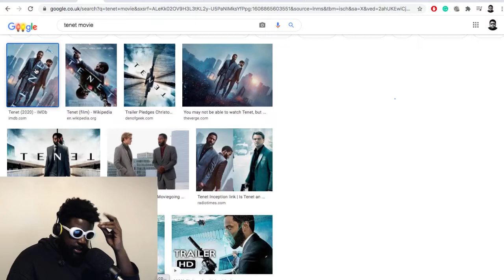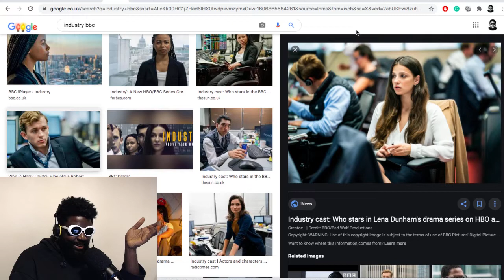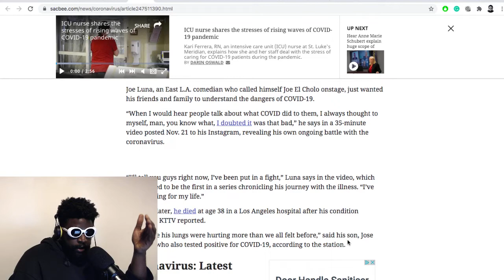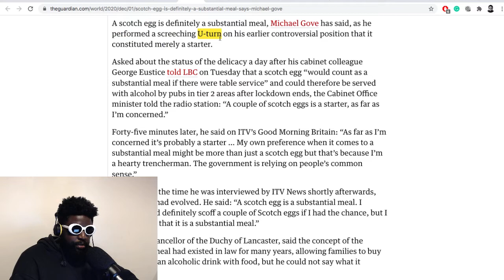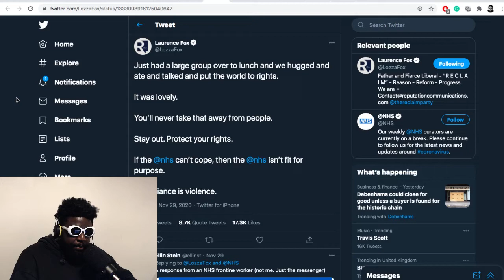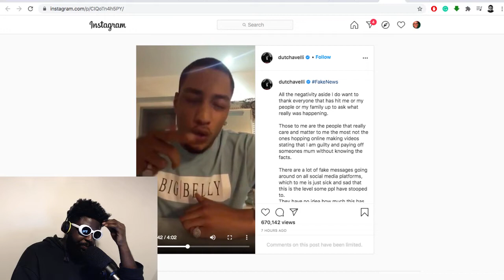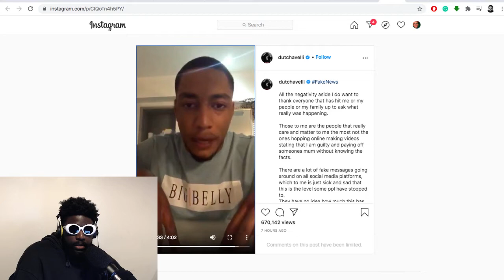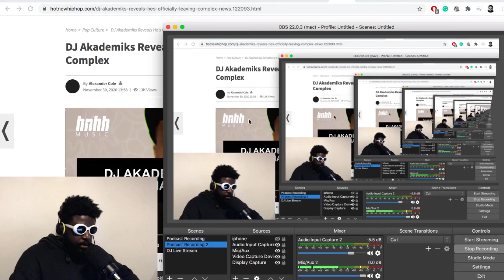The Agostinho Zinga Show #404 | Extraordinary Circumstances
Agostinho rambles about Hungarian politicians, 'Tenet' movie review, Industry on BBC/HBO, covid fear-mongering, scotch eggs debacle, Laurence Fox, Dutchavelli speaks out, DJ Akademiks leaves Complex and more...

TIMESTAMPS BELOW

0:00 Intro
16:41 ‘Tenet’ movie review
22:34 'Industry' on BBC iPlayer / HBO
28:51 Anti-Gay Hungarian Politicians Resigns
46:09 Life After Lockdown In England and Scotch Eggs...
01:00:53 What’s Wrong With Laurence Fox?
01:08:29 Dutchavelli Speaks Out
01:35:04 DJ Akademiks Got FIRED From Complex